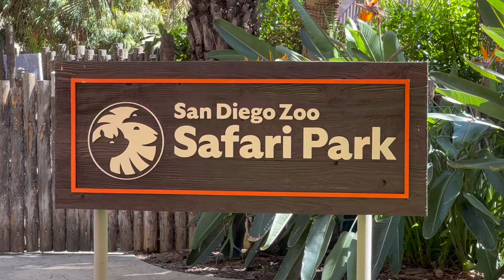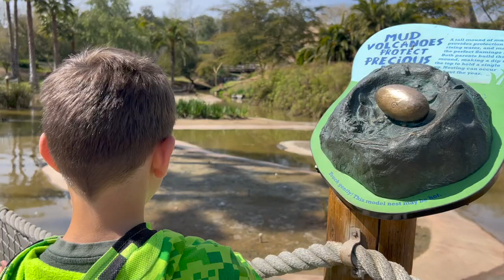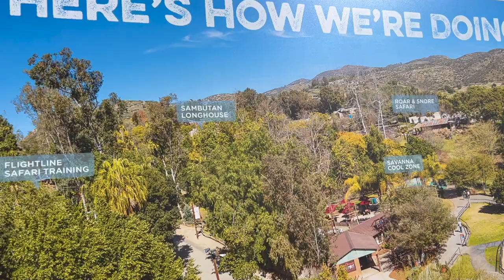🇺🇸 Увлекательное знакомство с дикими птицами в Сафари парке Сан Диего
🔥 Ежегодно более 20 миллионов туристов приезжают в Сан-Диего. Три вида дикой природы привлекают больше всего посетителей, один из них Сафари-парк Сан-Диего.  Сафари-парк Сан-Диего является одним из крупнейших в мире зоопарков, где живут более 3 500 животных более чем 400 видов. Он был основан в 1972 году и был первым парком в США, который дал возможность посетителям наблюдать животных на свободе в большом пространстве.

В сафари-парке Сан-Диего можно увидеть различных животных, в том числе львов, тигров, слонов, жирафов, зебр, носорогов, гепардов, горилл, обезьян, змей, крокодилов, а также многих других. Сегодня мы посетим птиц.

Существует более 10 000 видов птиц на планете, и каждый из них имеет свой уникальный внешний вид и поведение.

Работники парка рассказывают, что они спасают животных, беря в зоопарк только раненых или осиротелых, которые в дикой природе просто не выжили бы. Возможно это так, так как в Сафари парке в Сан Диего находится одна из самых больших ветеринарных клиник в мире.

Нам удалось побывать на разных территориях парка, где мы смогли увидеть различные виды птиц, включая павлинов, фламинго, аистов и многих других. Красота этих птиц поразила нас своей яркостью и разнообразием.

Территория этого парка огромная, поэтому мы сегодня пройдем только небольшой кусочек по этому парку. Правильно?

Сафари-парк Сан-Диего - это место, которое относится к разряду обязательных для посещения.  Всем, кто любит животных и природу, стоит посетить этот парк, чтобы насладиться красотами животного мира и природы.

Билет в этот парк стоит около 100 долларов на человека в день, но в моих фильмах посещение бесплатно.

Некоторые путают Зоопарк и Сафари-парк. Сафари-парк это не зоопарк.Сафари-парк Сан-Диего находится в городе Эскондидо, а зоопарк в городе Сан Диего. Сафари-парк содержит животных в диких открытых вольерах в которых дикие животные свободно передвигаются. В сафари-парке есть специальный автобус, который позволяет посетителям путешествовать по парку и наблюдать животных на расстоянии.

Из двух зоопарков Сан Диего мне больше всего нравится именно Сафари парк. Нравится Сафари парк в первую очередь из-за их больших загонов для животных, из-за их красивых ландшафтов.

Сафари парк в Сан-Диего предлагает различные детские площадки, которые позволяют детям отдохнуть и развлечься после изучения животных.

Одна из популярных детских площадок в парке называется "Discovery Playground". Эта площадка предназначена для детей всех возрастов и включает в себя качели, горки, лазалки и многое другое. Она расположена рядом с детским зоопарком, где дети могут наблюдать за различными животными, в том числе козами, овцами и пони.

В моем следующем фильме мы поедем на авто трамвайчике по парку, чтобы увидеть еще больше животных и насладиться ландшафтами.